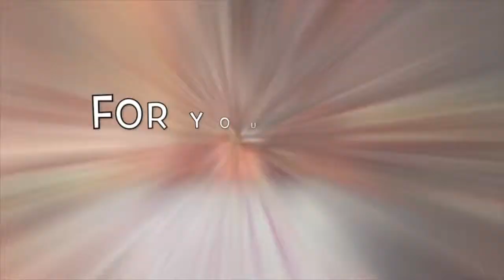SSS Show 5